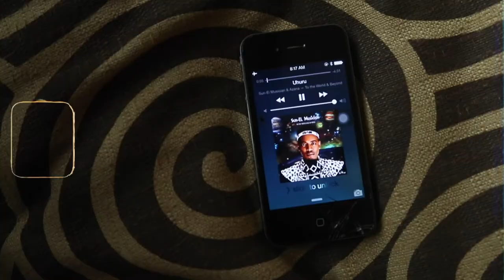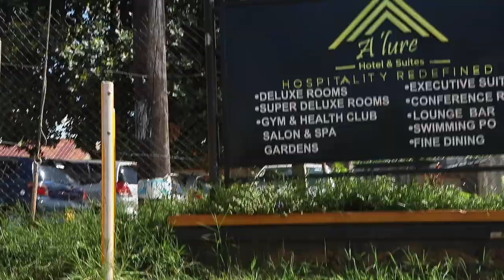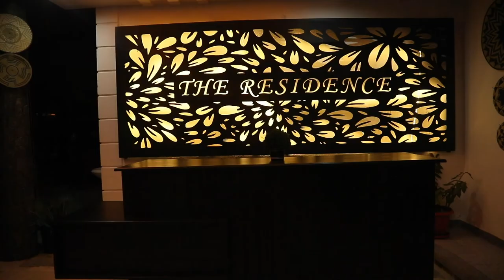ARIES PARTY WAS WAVY!!!!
Allure suites mutundwe hosts the Aries party and we got to celebrate the boys in style .